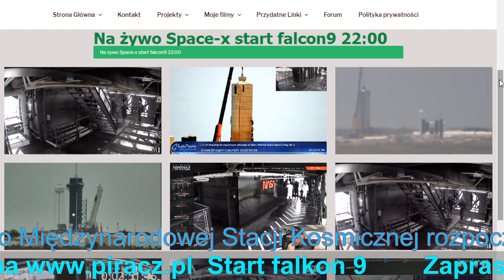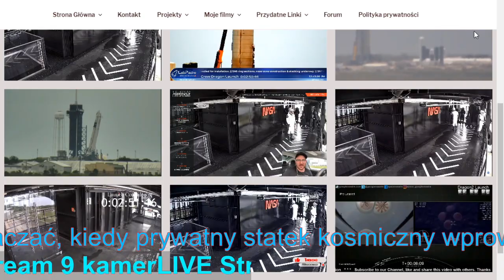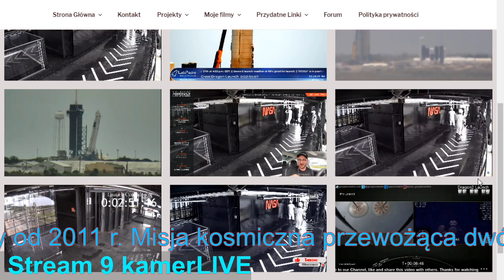Start falcom9 transmisja LIVE na www piracz pl